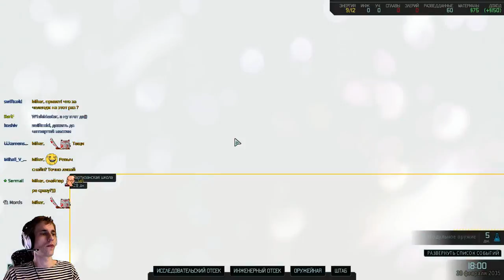XCOM 2 Impossible, Ironman от Long war 3 Часть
Подписываемся!